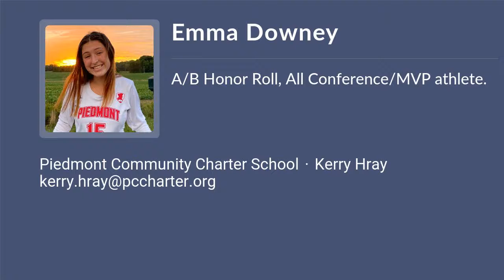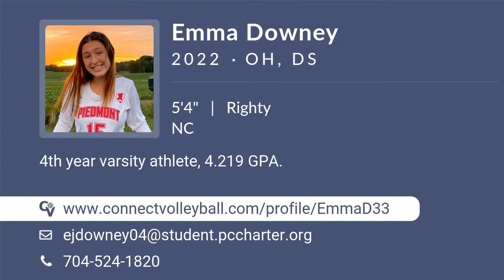Emma Downey Volleyball Highlights - NC 2022 - OH. DS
Emma Downey Recruiting Video.